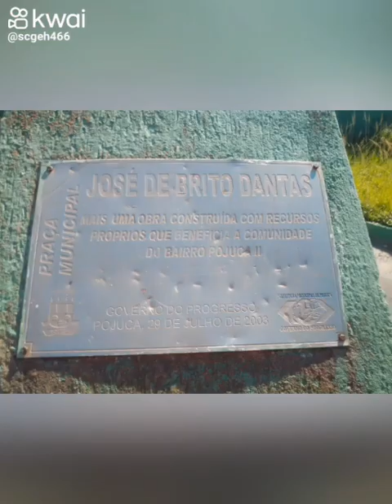JOELSON SANTOS - YHWH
TRABALHADOR